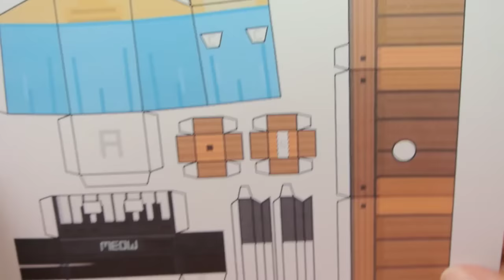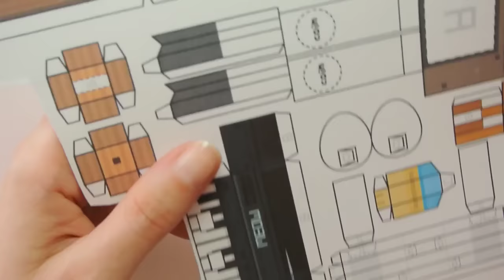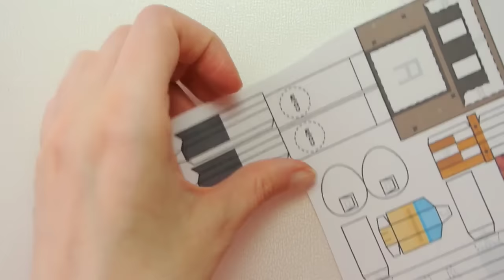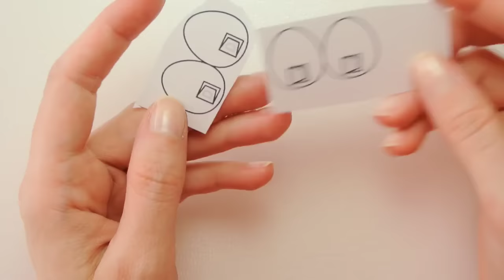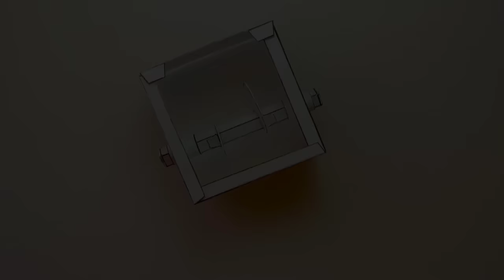Keyboard cat automata papercraft (step by step tutorial)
↓↓↓(template down below)↓↓↓
I decided to make another automata papercraft tutorial by Tubbypaws, I hope you give it a try its super fun project!
(Tip: make sure you use really heavy coins, mine seemed to be a bit too light so the paws didn't go all the way down.)

✂️TEMPLATE✂️
The template is provided by Tubbypaws, you can find the template

✨ MATERIALS & TOOLS ✨
★ printing paper (200gsm)
★ scissors, craft knife
★ paper glue or white wood glue
★ ruler